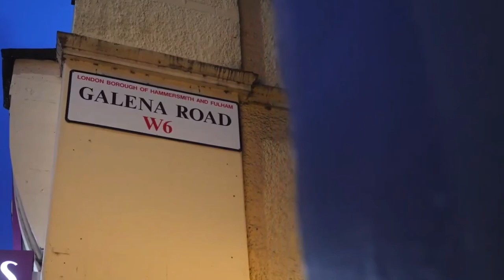Jackson Sousa - Following the heroes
Hi everyone,
Check it out on my new video.

I had a great interview covered by Jiu-Jitsu World Plus in London during the AbuDhabi Grand Slam Championship at Coppa Box Arena in East London.
Thanks to @jjwplus and @zanellafilmes for the opportunity to share a little bit of my history.